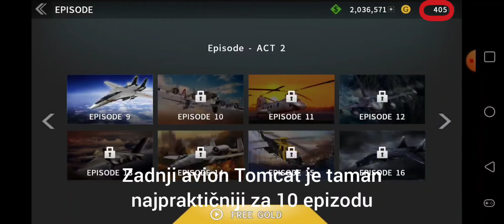POTROŠIO SAM 4000 GOLDA NA NOVE HELIKOPTERE I AVIONE ZA MISSION IMPOSSIBLE - GUNSHIP BATTLE 3D